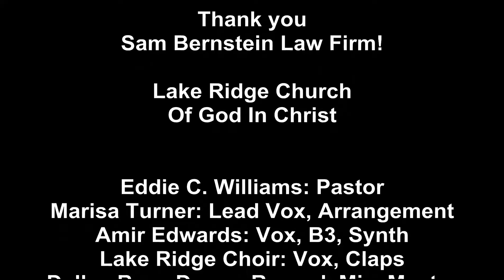2015-08-29 Lake Ridge COGIC - Sam Bernstein Choir Challenge award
We are so blessed!  Thank you to the Sam Bernstein Law Firm for selecting us as one of the top winners for the Sam Bernstein Choir Challenge!  Great job choir!  Great job Lake Ridge!